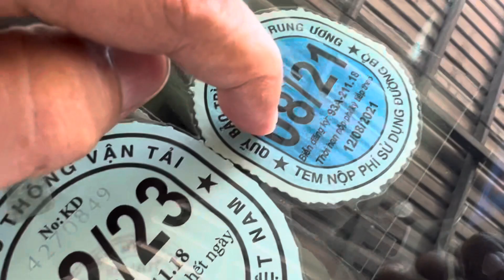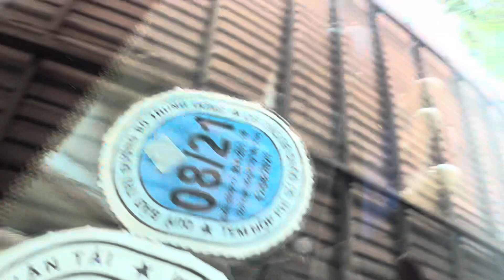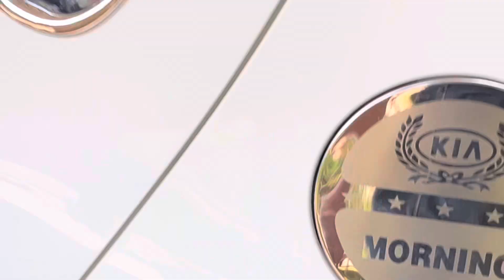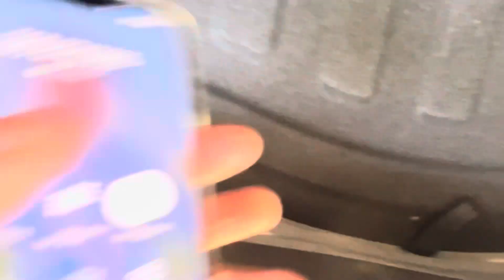(ĐÃ BÁN )số tự động kia moning luxury cao cấp 2020 mới lắm chạy 30 ngàn giá 322tr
giá 322tr kia moning luxury 2020 rất đẹp máy rin 100% keo chĩ rin nước sơn rin 95%ghé da rin 2 màu bô giữa fom mới chất xe miễn bàn ai mua lh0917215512 xem xe gần ubnd xã bình mỹ huyện bắc tân uyên tỉnh bình dương hoặc gôle máp đại lý oto duy tâm bình dương nhé